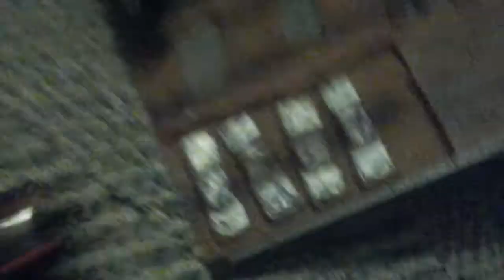Sus 48 event